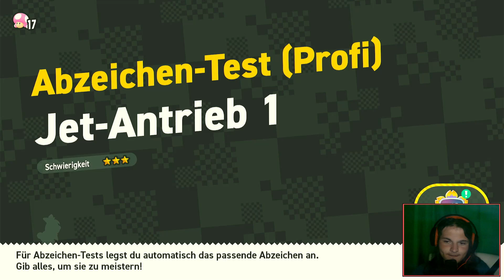Super Mario Bros Wonder #3 || Bowser Jr. die kleine Pest!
(German/Deutsch)

0:00 - Intro
0:23 - Klimmsprung 1
2:02 - Röhrendickicht im Sumpf
6:13 - Röhrenfels-Arena
9:34 - Spike-Versteck im Senkröhrental
12:55 - Captain Toad!!!
13:42 - Gallopteros-Stampede
19:00 - Elastis im Zwielichtwald
23:07 -  Mit Rollfs durch die Lüfte
28:17 - Jet-Antrieb 1
29:42 - Palast der Röhrenfels-Wiese
35:57 - Macht des Königssamens
38:06 - Outro

🎤: Jeemak PC26
▶️: OBS Studios